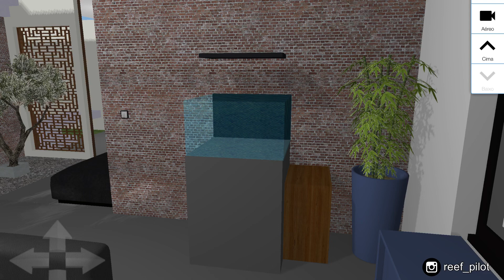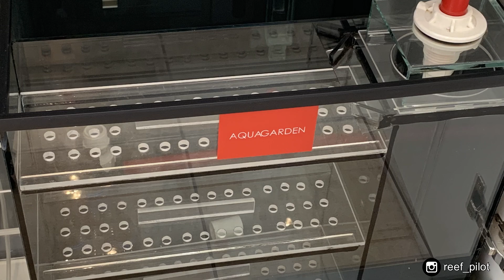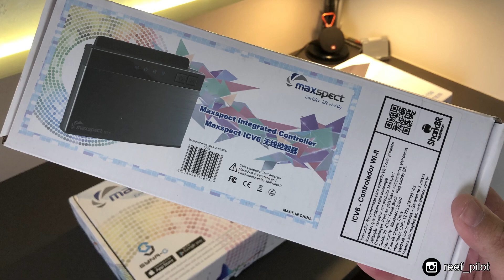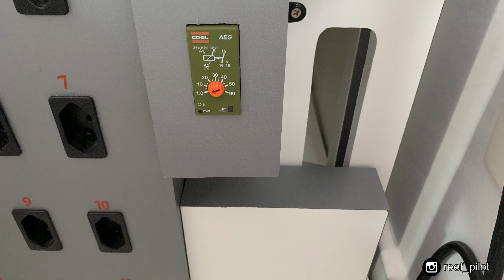NOVO PROJETO - AQUÁRIO MARINHO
Novo projeto do canal. Aquário marinho 80x80x50 com elétrica separada do Sump em un visual diferenciado.